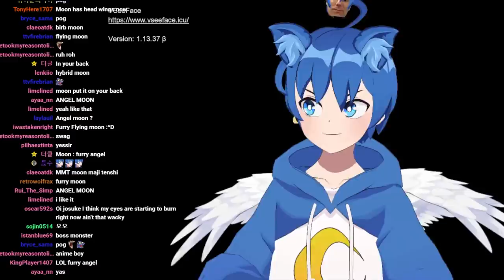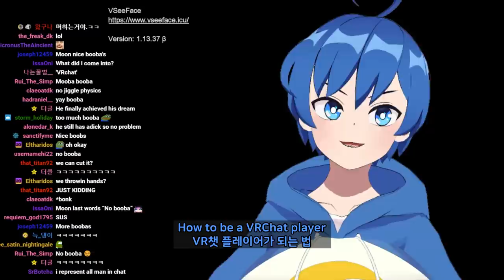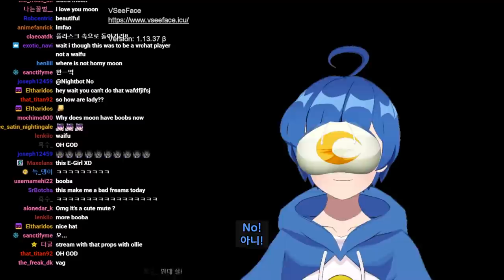Help me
editor : TheKid